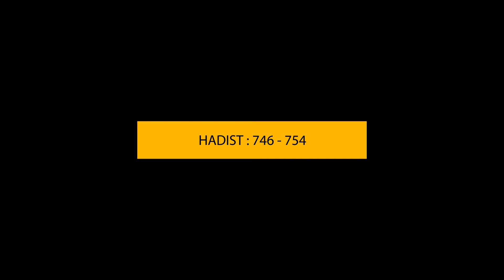Pengajian Kitab SHOHIH BUKHORI | Episode 103 | KH. Ahmad Sadid Jauhari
Bab : Melihat Imam Sa’at Sholat
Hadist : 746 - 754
Halaman : 145
Cetakan DKi Ilmiah Lebanon